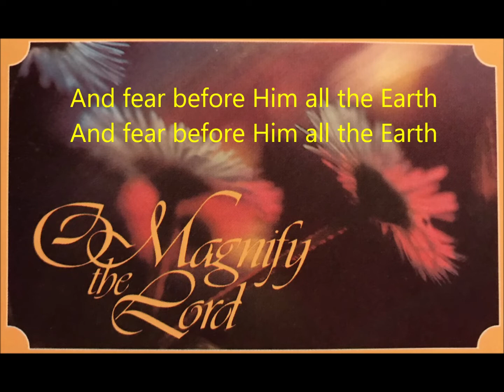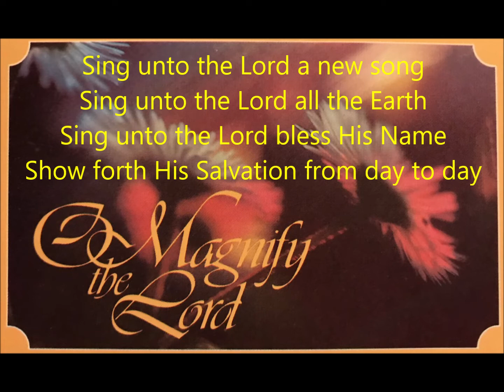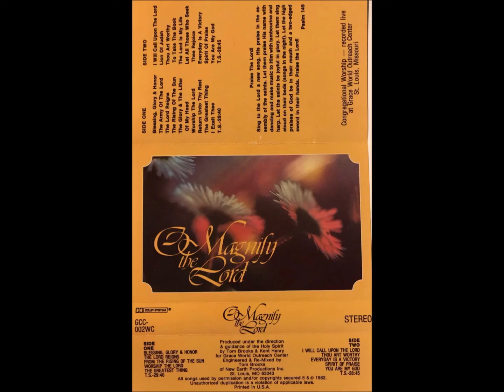Psalm 96:9&2 Worship the Lord in the Beauty of Holiness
This worship song was recorded by Grace World Outreach Center and published in 1982. The congregation can be heard singing along. Pastor Ron Tucker is the lead singer. From the Cassette Album titled O Magnify the Lord. Produced by Tom Brooks and Kent Henry